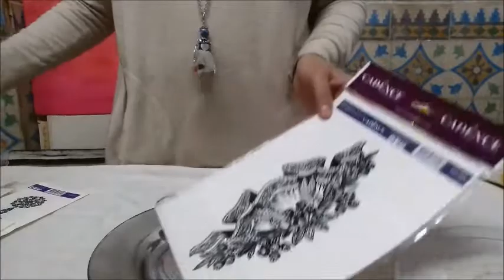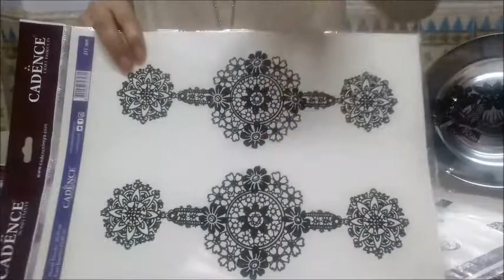transfert dentelle sur multi support دخلو تشوفو فوقاش ممكن نلصقو الترانسفير دانتيل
الشيخ حفيظة

في هاد الفيديو غادي نشوفو مجوعة سيبورات علاش ممكن نخدمو التراسفير دانتيل